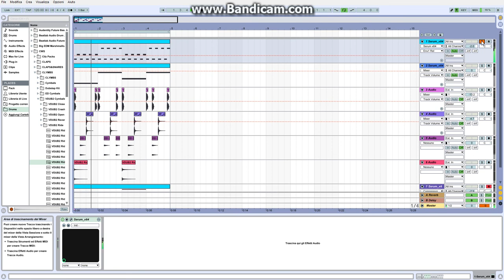Sound Design Tutorial - Serum - Chill Plucks (for beginners)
A fast & easy tip to create a good plucky sound.
You can experiment with different octaves, delays, EQ and waves! I didn't recorded my voice cause of bad mic, hope you could understand the same ^^

You need only 2 Sine waves to create a good sound!

Riccardo